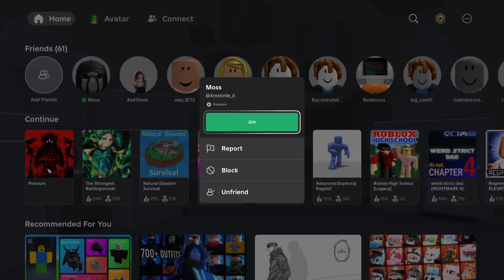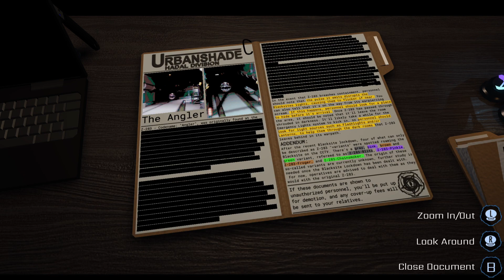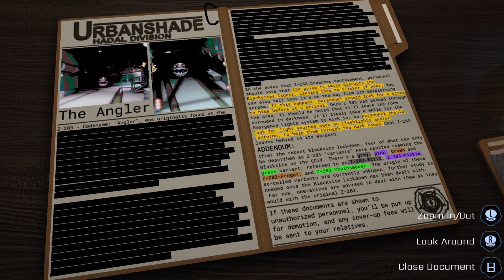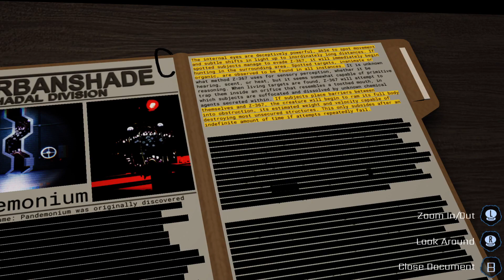Pardon our Interruption... (1)